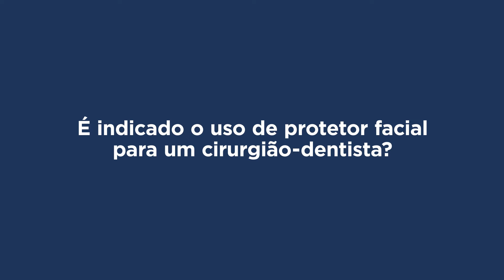🎙 MANDICAST ODONTOLOGIA #029 - Biossegurança - Proteção Respiratória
No Mandicast de hoje vamos falar sobre a importância da Proteção Respiratória em tempos de Covid-19.

Você sabe quais são os principais cuidados de biossegurança, que devemos ter durante um atendimento odontológico?
A atuação clínica do cirurgião-dentista exige que certas medidas de Proteção Respiratória sejam colocadas em prática, para garantir a segurança tanto do profissional como do paciente. Isso porque o ambiente odontológico apresenta um risco de contágio elevado, pela Covid-19.

Quer saber mais? Dê o play, que a gente te explica ;)

NOSSO APRESENTADOR: Dr. Marcelo Henrique Napimoga, Diretor de Pós-Graduação, Pesquisa e Extensão.
CONVIDADO ESPECIAL: Prof. Dr. Victor Montalli, Docente da Faculdade São Leopoldo Mandic.